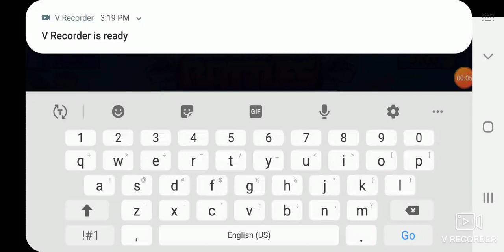BRAWL TO THE DEATH OF YOUR ENEMY| BTD BATTLES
Me and my cousin have gotten the game BTD battles and will fight to the death see who will be the victor